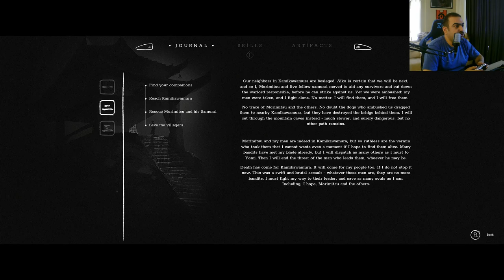Trek To Yomi - Türkçe Hikaye Modu - Bölüm 3 - Dust and Ashes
Türkçe Hikaye Modu

Bölüm 3 - Dust and Ashes